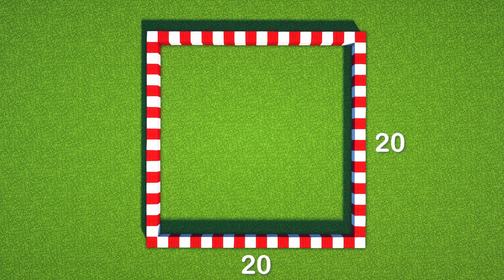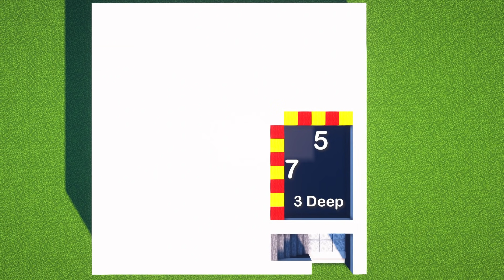Minecraft - Tutorial Rumah Modern Minimalis (Simple)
► Credits ♫
1)~~Roa Music~~

This is made 100% original by FugoCraft